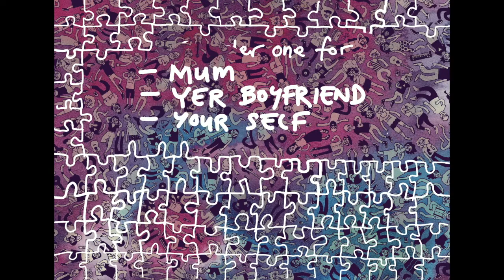The Comic Art Workshop Puzzle #1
We're making a puzzle out of art by Pat Grant!